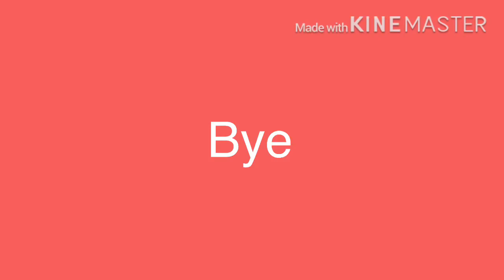When I upload